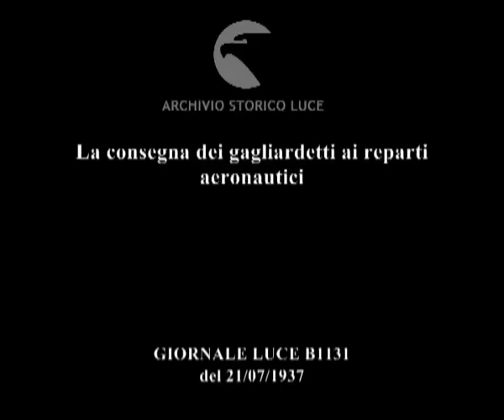La consegna dei gagliardetti ai reparti aeronautici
Descrizione sequenze:le autorità militari della zona passano in rivista gli aeroplani schierati ; la consegna del gagliardetto ; sfilano le truppe aeronautiche, le camicie nere ; reparti dell'esercito italiano e compagnie di Ascari ;